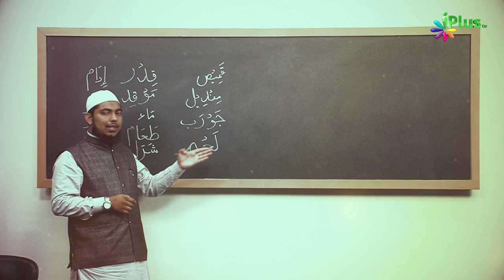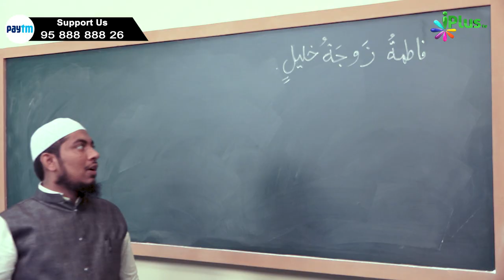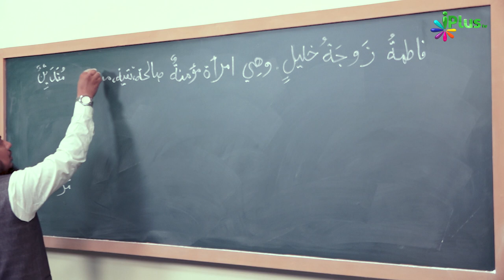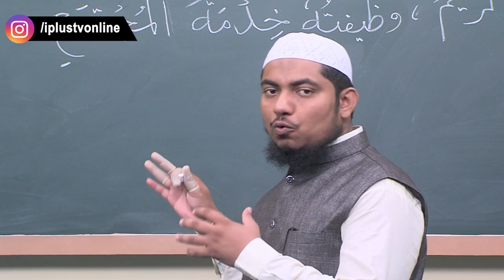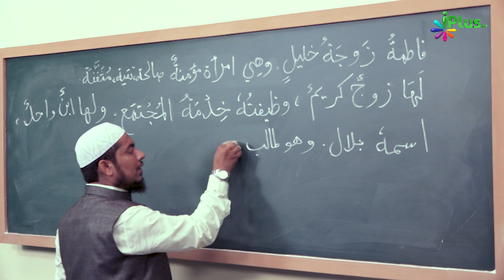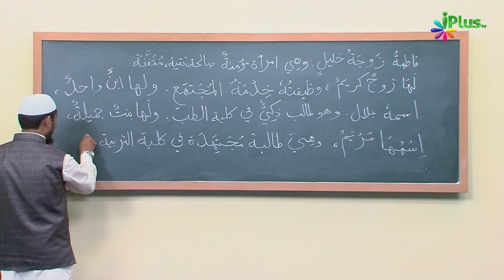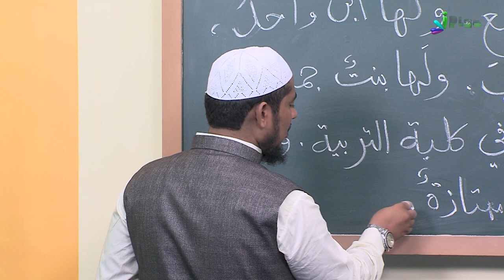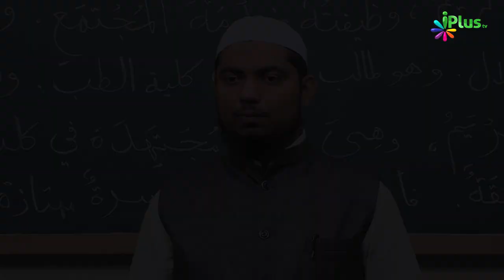Arabic Speaking Course Episode 29 | Arbi Bolna Sikhe Hindi Me | Sk. Ataur Rahman Sanabili | iPlus TV